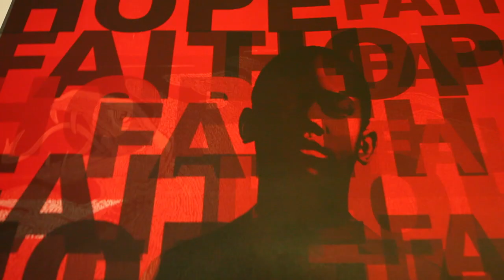Printing My Life...The Art...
Printing My Life...This video show the process of how one of my large print making blocks our printed. Also show you one of my new prints that was done 2013. More work to come for my new art show...